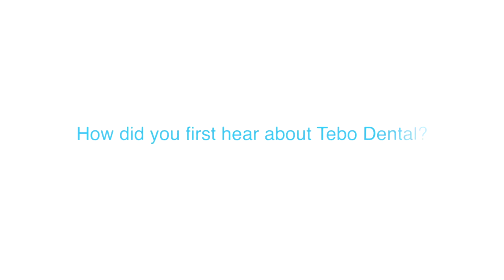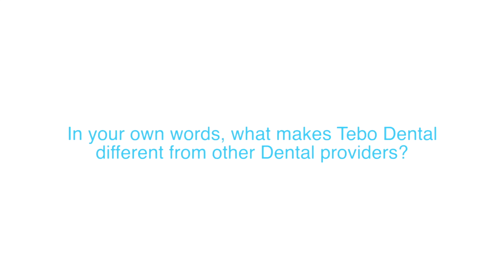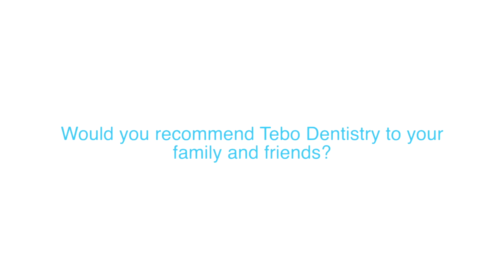Bill K.'s Patient Review (Cosmetic Veneers, Family Dentist in Lilburn, GA)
What you are hearing in this video is a REAL testimonial from a REAL patient of Tebo Family Dentistry!

At Tebo Family Dentistry, our mission is to offer the highest quality care in the most enjoyable, comforting and relaxing environment possible. Specializing in everything from Children's, Preventative, Cosmetic, Restorative, Reconstructive, Sedation, and Orthodontic Dentistry, we are dedicated to offering you the chance to enjoy your perfect smile throughout your entire lifetime!

AT TEBO, OUR MISSION IS TO BRIGHTEN YOUR SMILE!

Tebo Dentistry For Kids Dacula,
The Tebo Kids Store &
The Tebo Experience: A 4-D Adventure Theater!
1152 Auburn Road, Suite 101

Tebo Orthodontics Dacula
1152 Auburn Road, Suite 103

Tebo Dentistry For Kids Lilburn
609 Beaver Ruin Road NW, Suite A

Tebo Family Dentistry Lilburn
609 Beaver Ruin Road NW, Suite B

Tebo Orthodontics Lilburn
609 Beaver Ruin Road NW, Suite C

Tebo Dental Sedation Center
609 Beaver Ruin Road NW, Suite D

Tebo Dentistry For Kids Gainesville
3535 Thompson Bridge Road